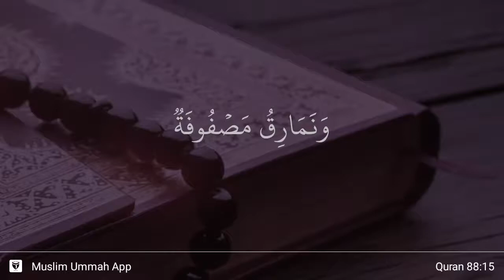Al-Ghashiyah ayat 15